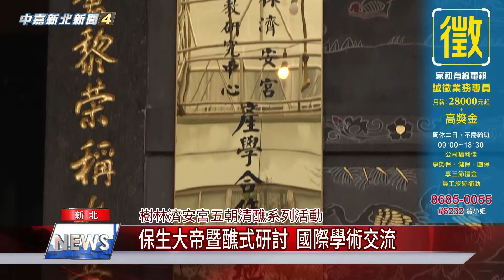1081206【中嘉】保生大帝暨醮式研討 國際學術交流